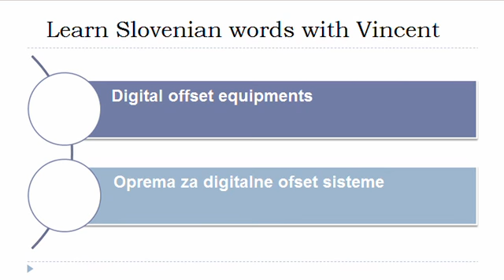Learn Slovenian = Vocabulary = Photocopiers